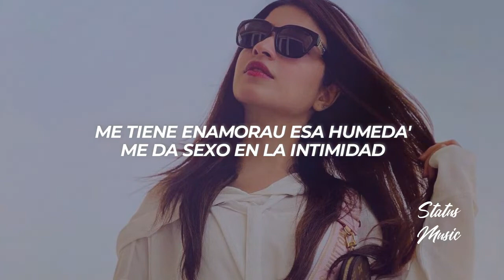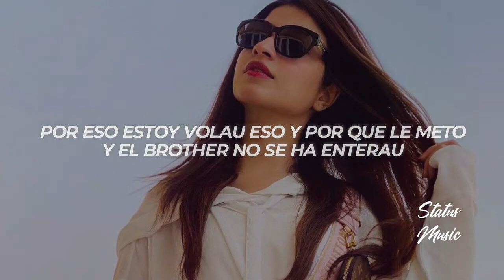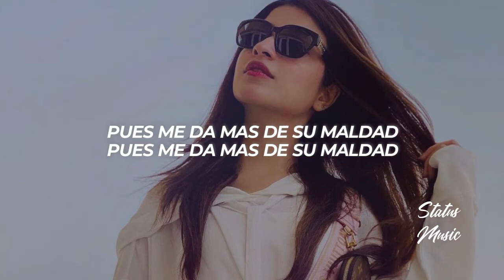Alejo, Vice Volau LETRA Premiere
🎤[Letra de "Volau"]

[Coro: Alejo]
Volau, Volau
Cabrón yo estoy volau y tu pega pega
Me tiene enamorau esa humeda'
Me da
Sexo en la intimidad
Si da pa' mas pues me da mas de su maldad
Pues me da mas de su maldad

[Verso 1: Vice]
Fumo siempre que te pienso
En la disco el humo intenso
No se por que yo me miento
Todo lo que yo siento por ti
Ven ponte pa' mi botella en VIP
Bellaqueando el MVP
Yo te costeo el AirBNB
Me siento Messi en Paris
Brincando encima e’ mi
Chingamo' y después me pide repeat
Pide repeat

[Verso 2: Alejo]
Cuidemos el tiempo
Que el tiempo volando se va
Miro el reloj pa' ver si lo que paso regresa
Quizá no aprecie el tiempo en la intimida
Dale ponte de espalda no seas tímida
Que yo se que tu no eres así
Te portaste bien y ni te reconocí
Haciendo maldades yo te conocí
Le di una ves mas y en el aire me mesí
Por eso estoy volau
Eso y por que le meto y el brother no se ha enterau
No me han eliminau por eso los tengo enterrau
No me importa que sea mayor que yo si esto es callau
Estoy volau

[Coro: Alejo]
Volau, Volau